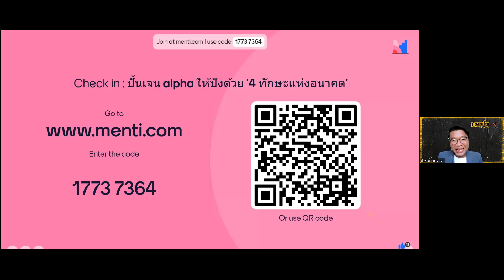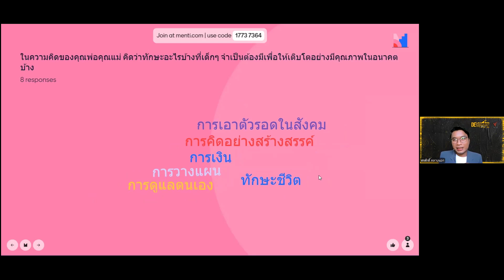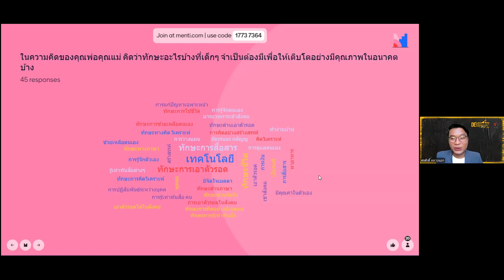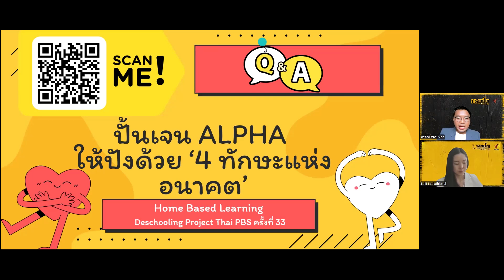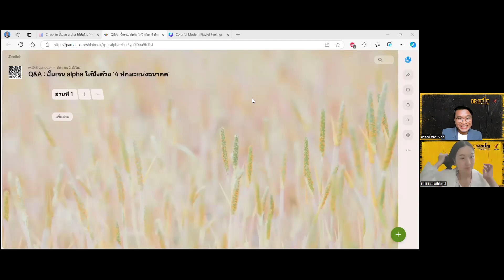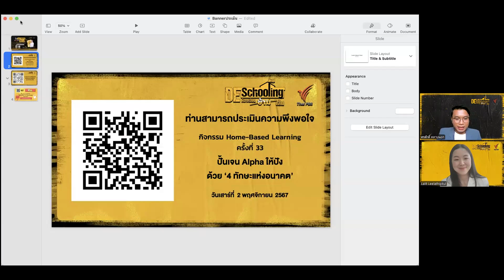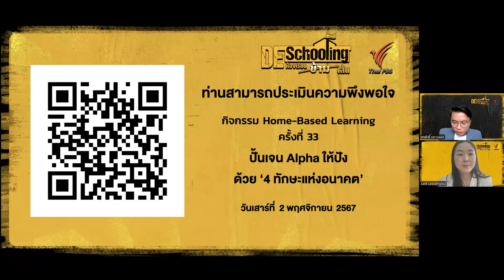ปั้นเจน Alpha ให้ปังด้วย ‘4 ทักษะแห่งอนาคต’ | Deschooling ห้องเรียนข้ามเส้น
เด็กใน Generation Alpha  พ่อแม่จะส่งเสริมให้มี 4 ทักษะแห่งอนาคตได้อย่างไร ? คลิปนี้มีคำตอบ